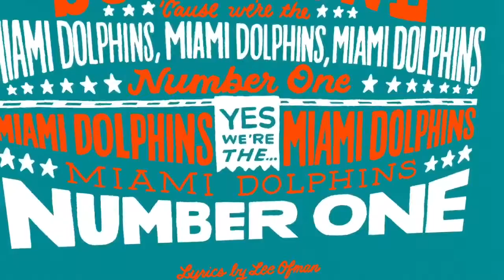NFL: Les chansons de combat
Les chansons de combat, les cris de ralliement des équipes de la NFL. Chronique 'La riche histoire de la NFL' présentée dans le cadre de l'émission Les dimanches NHL, avec DJ JazzyY, sur la plateforme Twich (2022)